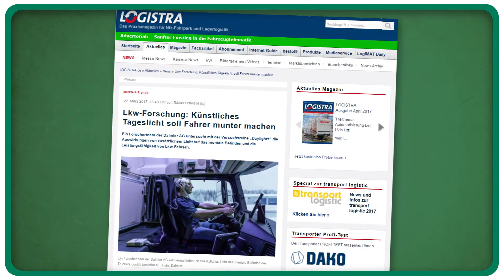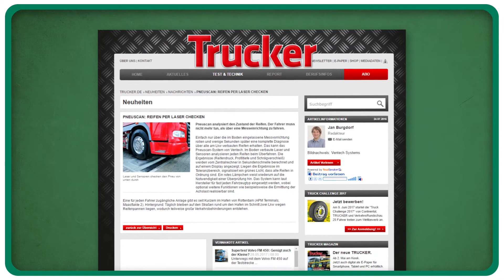ZIPPEL Klönschnack #06 // Wir heißen Axel - Folge 51 // Gespräche im W50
IN DIESER FOLGE:

Heute gibt's wieder Kaffee und Kekse! Unter Anderem schnacken Axel & Axel heute über Beleuchtungen im Fahrerhaus und Displays im Straßenverkehr. Seid gespannt!

Quellen:
Ambientebeleuchtung im Fahrerhaus

Wir heißen Axel und versüßen euch ab sofort jeden Montag ab 10 Uhr die Woche auf unserem neuen YOUTUBE KANAL!
Bei uns dreht sich alles um das Speditionsgeschäft, Logistik und Neuigkeiten aus dem Hause Zippel.
Unsere LKW, unsere Züge, unsere Fahrer und unser Team.

Allzeit gute Fahrt!

Axel & Axel

▶️  WIR HEISSEN AXEL PODCAST

Zippel Group: Ihr Spediteur - Schnell und direkt - Containertransporte per LKW und Bahn, Spezialtransporte, Stückgut & Sammelgut, Lagerung - Transport & Logistik
Die Spedition in Hamburg

IMPRESSUM:
Konrad Zippel Spediteur GmbH & Co. KG
Wendenstrasse 296
20537 Hamburg
Deutschland

"Wir heißen Axel" ist eine Produktion von
FROG MOTION FILMPRODUKTION